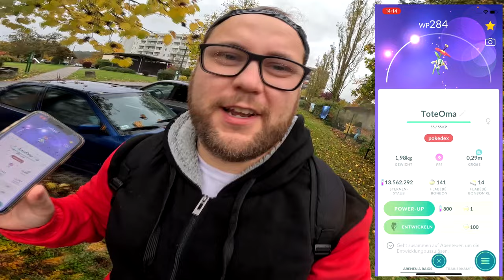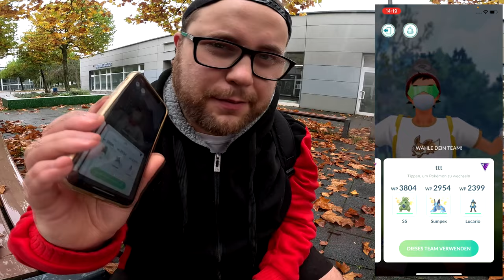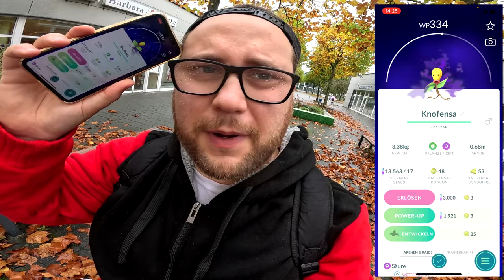Mein TEAM / KONTER gegen ARLO !!! | Pokémon GO Deutsch # 2728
GUMMA !!!